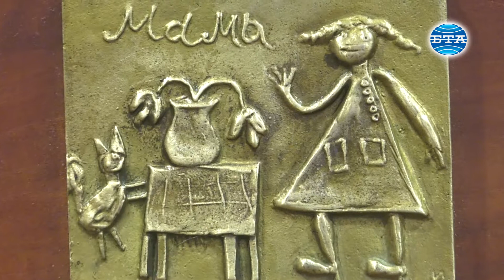BTA:Изложба медална скулптура показва художничката Иванка Минчева в София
Иванка Минчева завършва Националната художествената академия със специалност "Изящна скулптура". След дипломирането си участва в много национални изложби, предимно с портрети и малки пластики. Истинско международно признание обаче получава през 80-те години, когато се насочва към медалната скулптура. Нейни творби притежават Британският музей, музеят "Пушкин" в Москва, Ермитажа в Петербург, Нумизматичния музей в Ню Йорк, десетки галерии и стотици частни колекционери от цял свят. Сега Иванка Минчева гостува със своята самостоятелна ретроспективна изложба "Завръщане" в столичната галерия "Артур". В експозицията художничката представя 60 изящни и вълнуващи експоната на медалното изкуство. Художественият медал е нещо много интимно, човек го прави за себе си, за своя радост, като реагира спонтанно на събитие, на поема, на музика, лично вълнение или емоция, сподели в интервю за БТА Иванка Минчева. Художественият медал се отлива в повечето случаи, той е уникат, той не се прави в монетен двор, както монетите, посочи още тя. Минчева разказа интересни подробности и за технологията при изработване на медалната скулптура. По думите й постепенно този вид изкуство набира популярност, има и сериозна група колекционери, които са отдадени на това изкуство. Изложбата"Завръщане" може да се разгледа в столичната галерия "Артур" до 31 май. Видео - Златна Костова/Красимир Михайлов. Монтаж - Валя Ковачева.